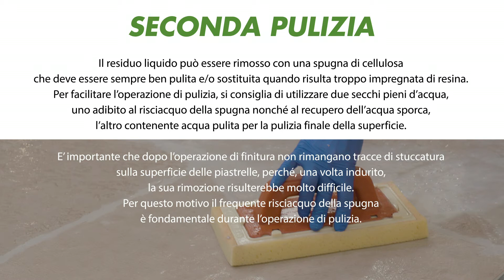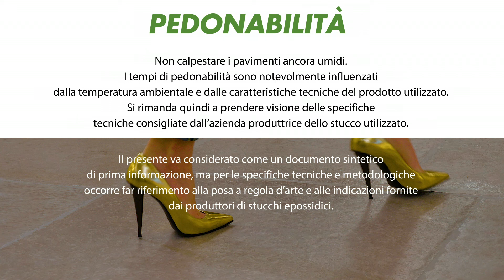THECOURT - Video Tutorial stucchi epossidici